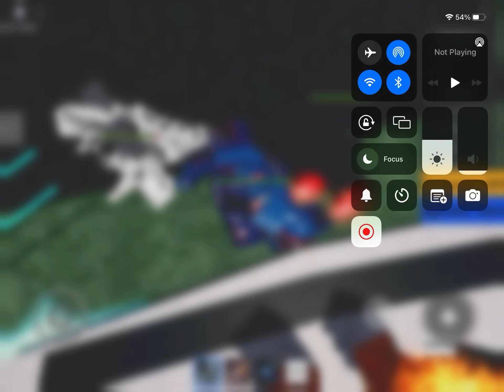How OP is gypse in KK?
Is it worth getting answer: yes